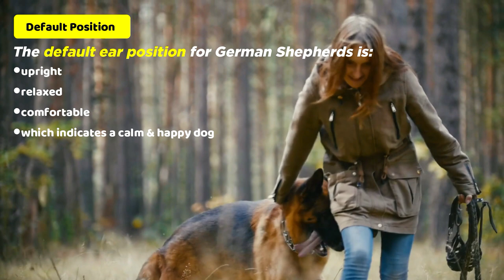German Shepherd Ears Down: What Does It Mean?